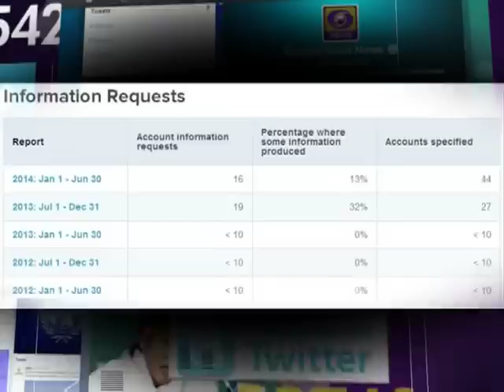The Social Connection: Weekly dose of happenings in Social Media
Facebook in Privacy mess again, YouTube upgrades its TV app, Mobile app helps you reach your ancestry roots, MJ makes a comeback via Twitter, Content censor and removal requests on Twitter decline from India... Catch all this and more only on 'The Social Connection' on Sunday at 10 pm and Monday at 1:30 pm.